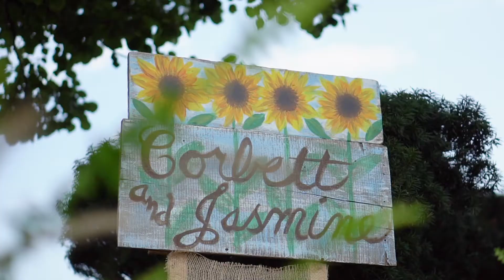Bennett Wedding Recap Video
Congratulations to Jasmine and Corbett Bennett!